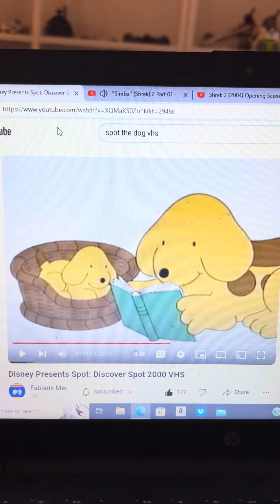Disneys Discover Spot Spot & His Mom Sally Read The Simba Shrek 2 Book